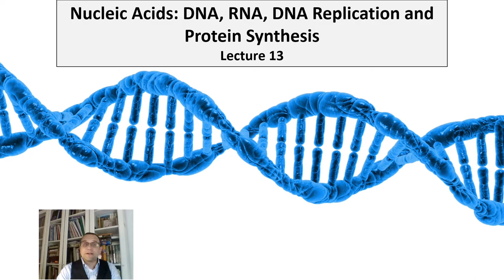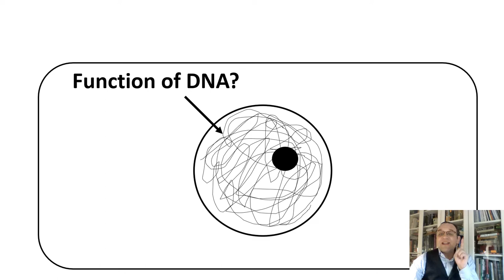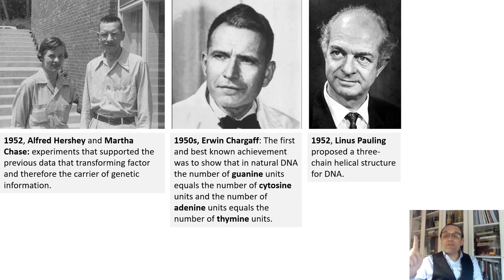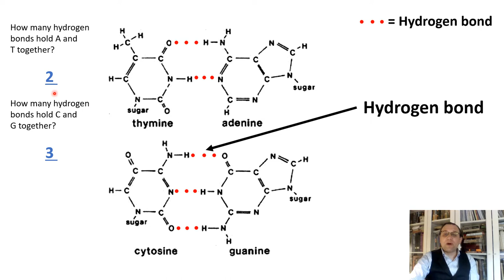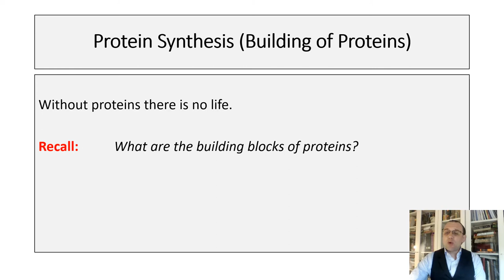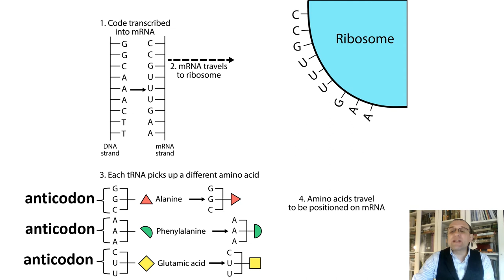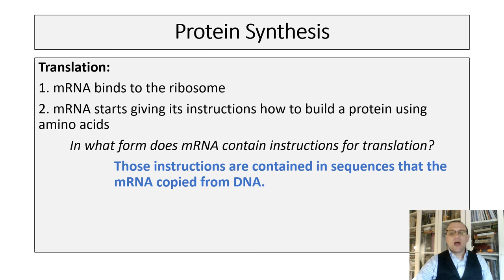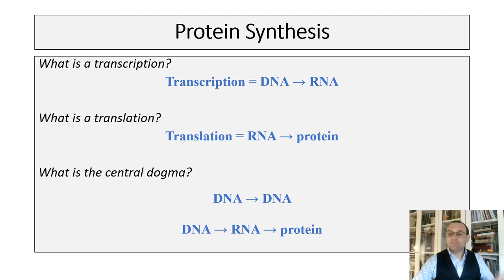LECTURE 13: DNA, an instructional polymer: DNA structure, DNA replication, DNA Synthesis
General biology for non-science majors.